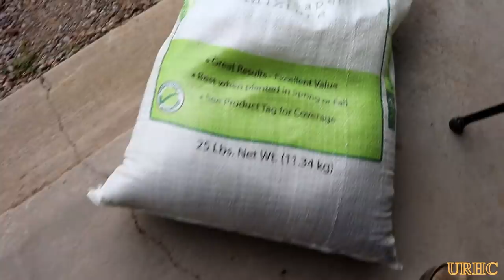Repairing The Front Yard Damage Caused By Replacing The Underground Electric Lines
Trying to play catch up with the yard work now that it is finally warming. This is about starting the spring cleanup.